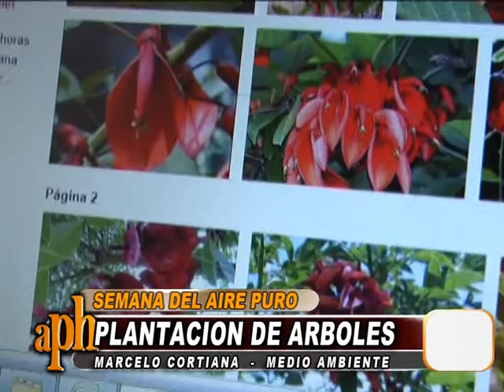22 de noviembre - Día Nacional de la Flor